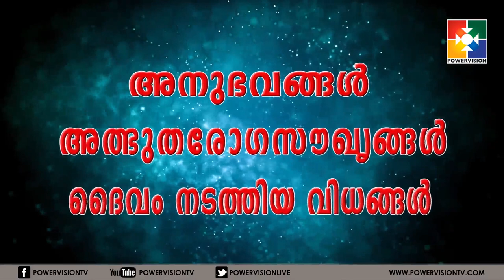മനസ്സ് തുറക്കുമ്പോൾ | Sis. Deepa Abe Thomas | Powervision Tv | PART 1